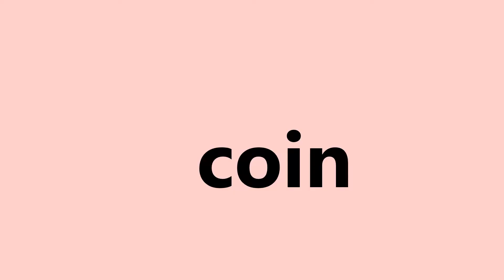Phonics spelling 7 oi oy